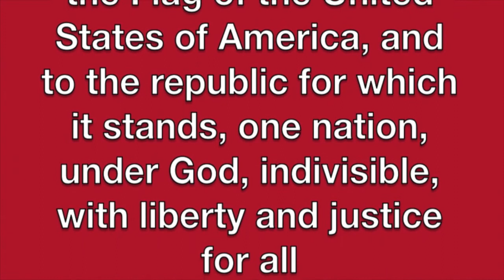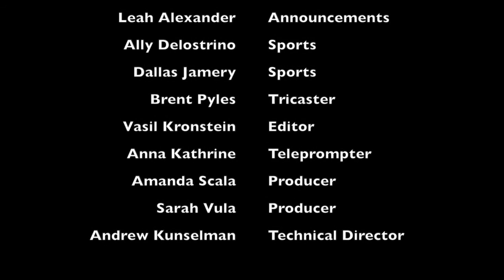September 16 2014